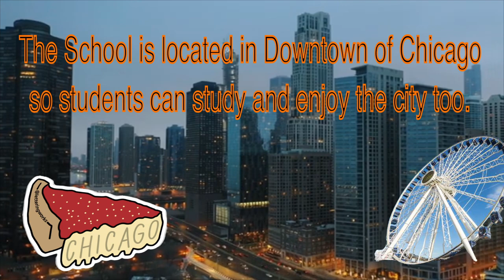Why you should come to Columbia College Chicago?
Hi everyone, here's another short motion graphic video I made about why you should come to our school.